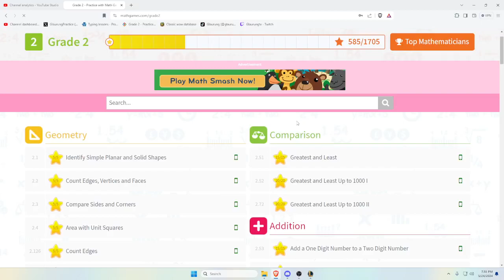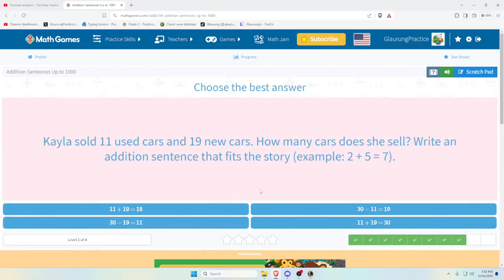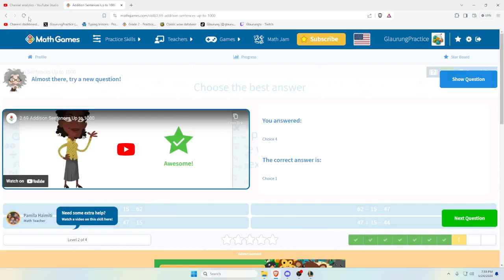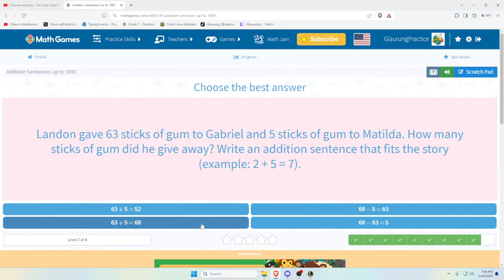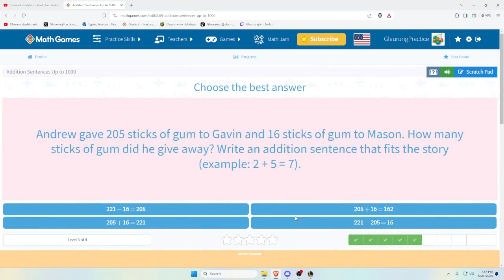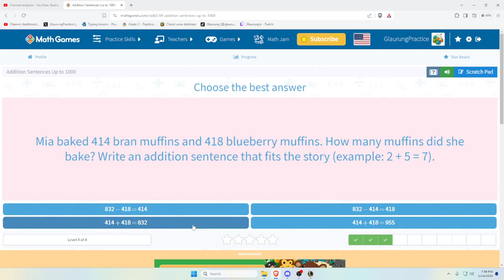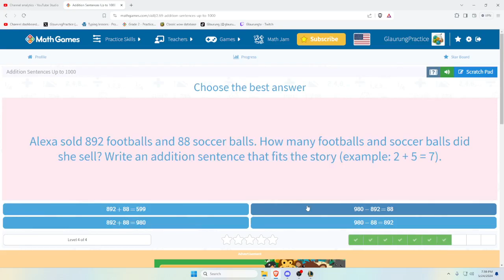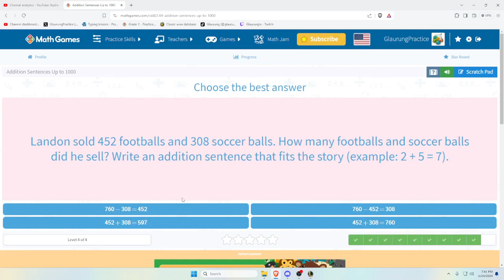Session 5: Metagame (Paint, Typing, Aim Training) - Part 9 -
Math
2nd Grade